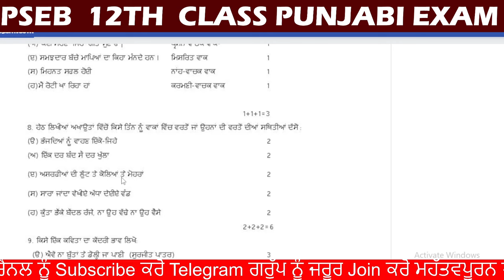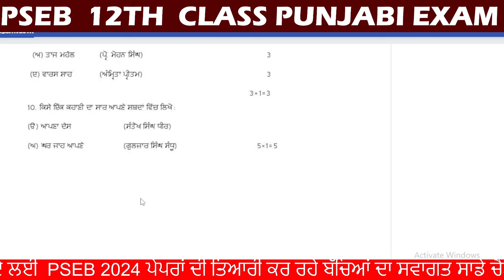PSEB 12th Class General Punjabi paper 2024| Board Paper | Solved Question Paper Important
pre board exam 2024 class 12 punjabi paper 12th class pseb punjabi sample paper for pre board exam
pre board exam 2024 class 12 punjabi paper
punjabi paper 12th class 2024 pre board
punjabi sample paper class 12th pseb
punjabi pre board paper 2024 class 12
class 12 punjabi pre board paper 2024
12th class punjabi paper pre board 2024
general punjabi class 12 pseb
punjabi 12 class pre board paper 2024
class 12th punjabi pre board paper 2024
punjabi general paper 12th class
class 12 general punjabi pre board paper 2024
punjabi da paper 12 class 2024
general punjabi paper class 12th
general punjabi class 12 pseb sample paper
sample paper of punjabi class 12 pseb
punjabi sample paper class 12th pseb 2024
sample paper of class 12 punjabi pseb
sample paper punjabi class 12 pseb
12 class punjabi pre board paper 2024
punjabi question paper class 12 pseb
12th class punjabi pre board paper 2024
12th class general punjabi paper pre board 2024
class 12th general punjabi pre board paper 2024